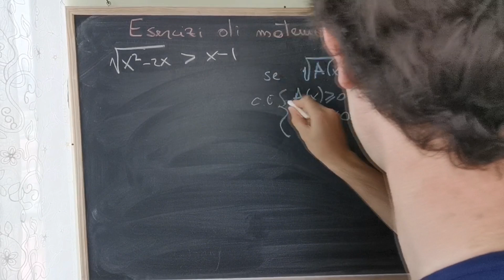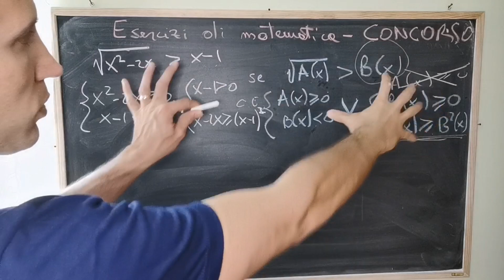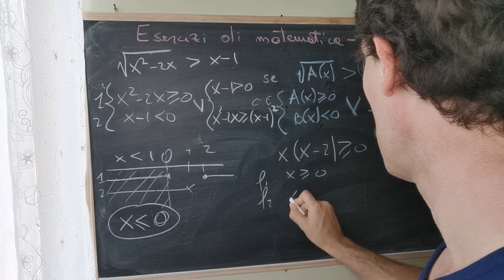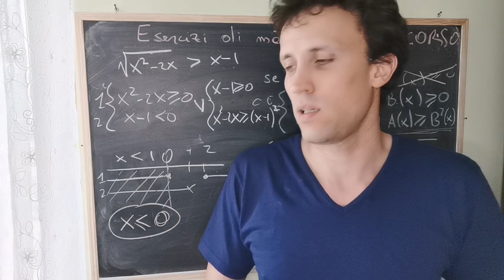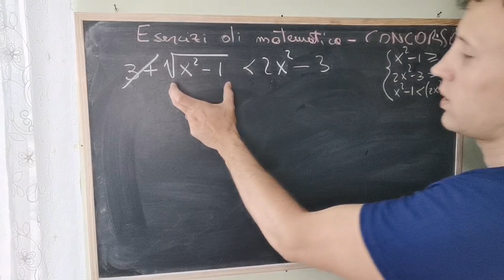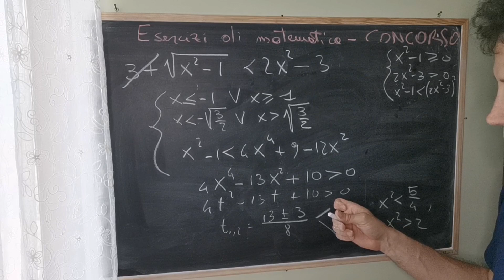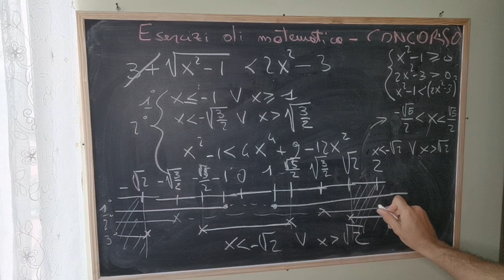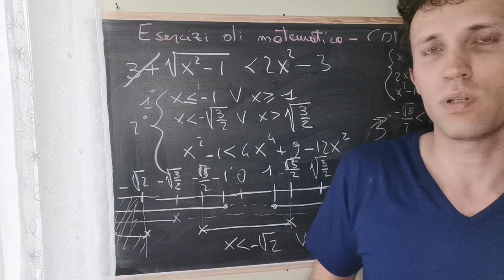CONCORSO STEM - matematica #36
Gruppo Telegram del canale